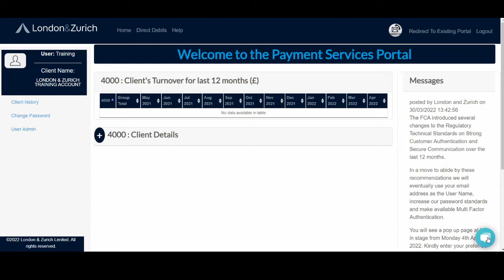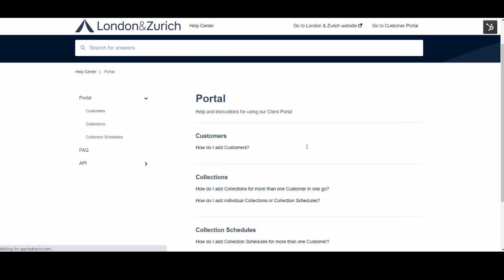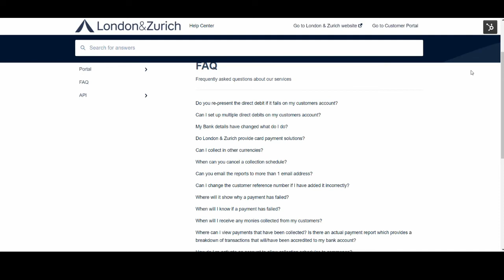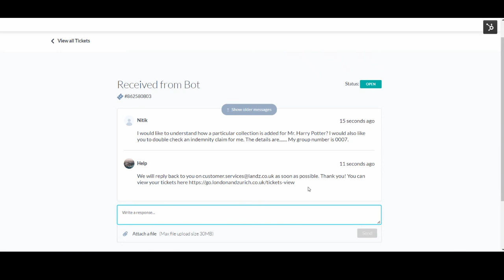How to use our Knowledge Hub and Support Bot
In this video, we explain how to use our new Support Bot, to get quick answers find guidance in our knowledge hub.